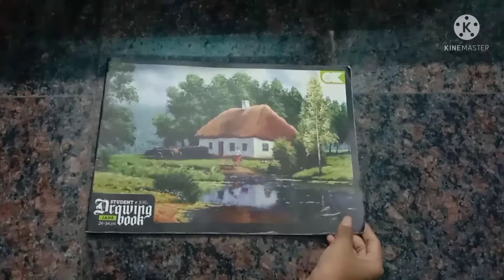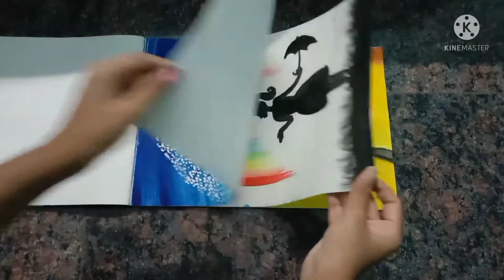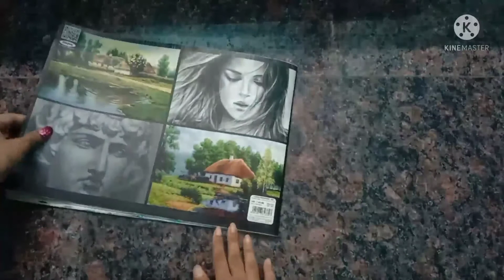My Art 🎨 Gallary# part -3